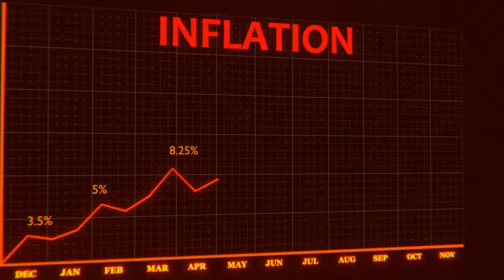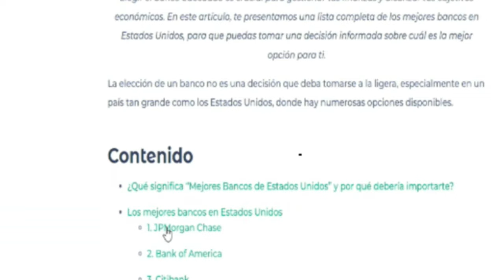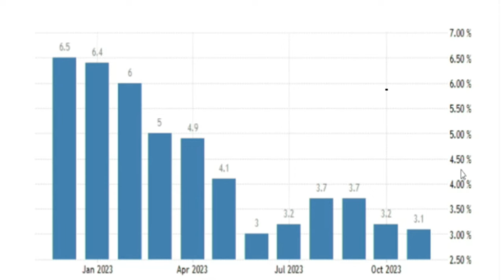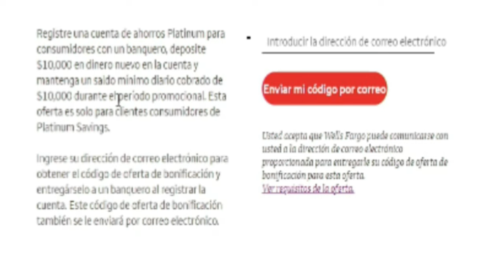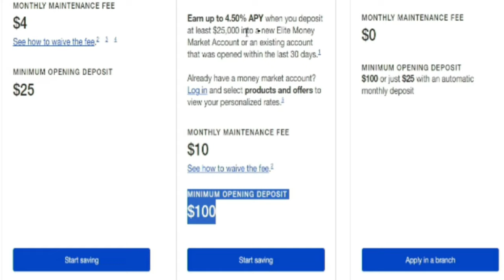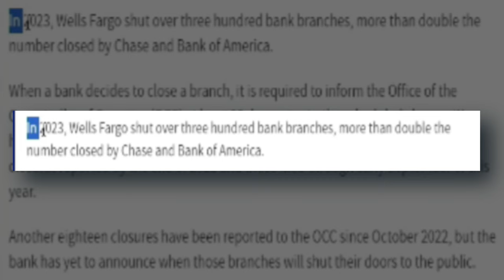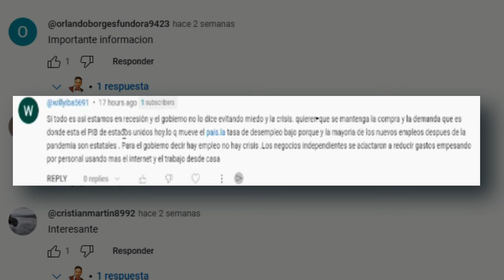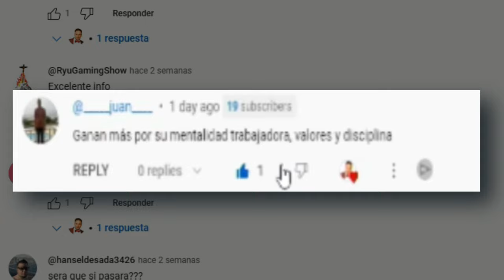Wells Fargo y US Bank están REGALANDO dinero si abres una nueva cuenta de APY.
¡Bienvenidos a nuestro canal! 🌟 Descubre una increíble oportunidad financiera en nuestro último video: "Wells Fargo y US Bank regalan dinero: ¡4.5% de interés en cuentas APY!"

🏦 Sumérgete con nosotros en el mundo de las altas tasas de interés, ya que Wells Fargo y US Bank están ofreciendo generosas recompensas por abrir una nueva cuenta de APY. En este video, desglosamos todos los detalles para que tomes decisiones financieras informadas.

🚀 En este episodio, exploramos los pros y contras de aprovechar esta oferta única. Desde las tasas de interés competitivas hasta los aspectos a considerar antes de abrir una cuenta, te proporcionamos información valiosa que te ayudará a maximizar tus ganancias.

🤔 ¿Estás listo para dar el siguiente paso hacia un futuro financiero más sólido? Acompáñanos y descubre cómo Wells Fargo y US Bank pueden ser tus aliados en el camino hacia el crecimiento financiero.

No te pierdas este emocionante episodio lleno de datos interesantes y consejos clave. ¡Haz clic en reproducir ahora y prepárate para transformar tu enfoque hacia las finanzas! 💸✨